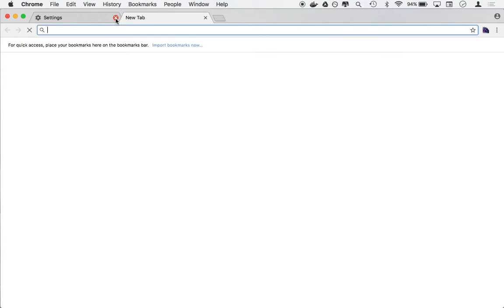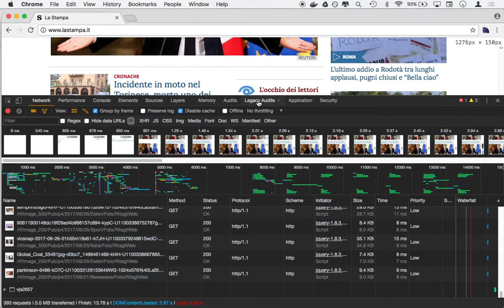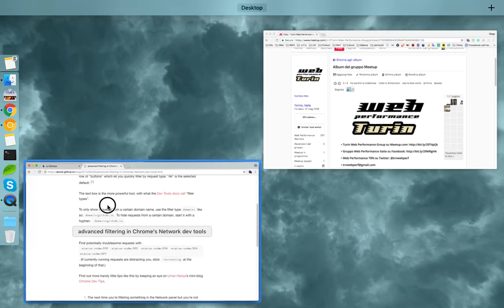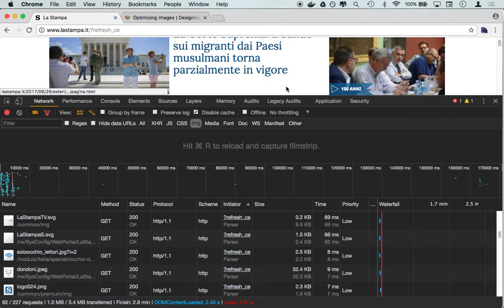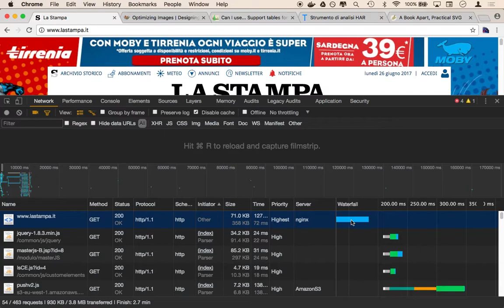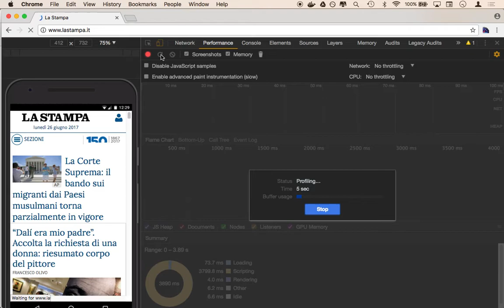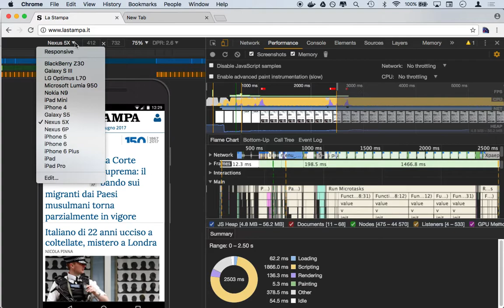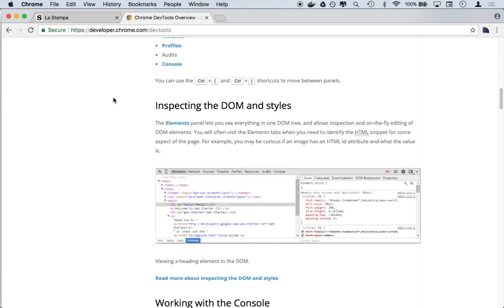Utilizzo di Chrome DevTools per fare audit di web performance di Matteo Fogli e Olegs Belousovs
Un workshop organizzato da Olegs Belousovs e Matteo Fogli durante il 8° Web Performance Meetup di Torino.

Abbiamo parlato delle performance lato front-end e abbiamo fatto una sessione hands-on su Chrome DevTools e sul come utilizzare questo strumento per fare web performance audit.

Abbiamo scelto come target il sito web «La Stampa», scelto su un suggerimento dal pubblico.